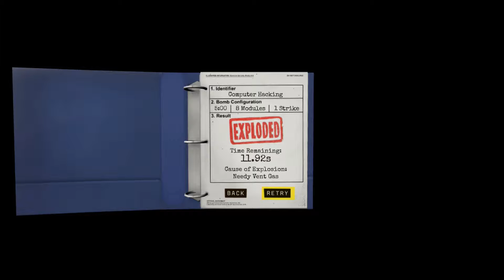Keep Talking and Nobody Explodes: There Are Too Many Questions (Part 15 Trio)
Okay, everyone calm down, I can't always tell you if you can vent gas, OKAY?!